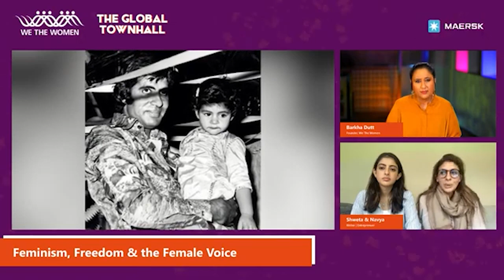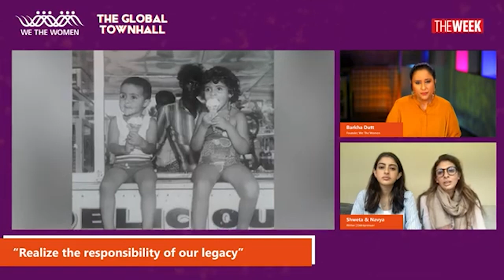Shweta Bachchan On Wanting To Protect Navya Nanda From Bollywood | Global Townhall | Barkha Dutt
In conversation with Barkha Dutt on the We The Women The Global Townhall, Shweta Bachchan responds on her daughter Navya Nanda's brief thought of becoming an actor. She says she would be apprehensive of both of her children becoming an actor. "Its not an easy life, not an easy path and it's a public life," Shweta added.